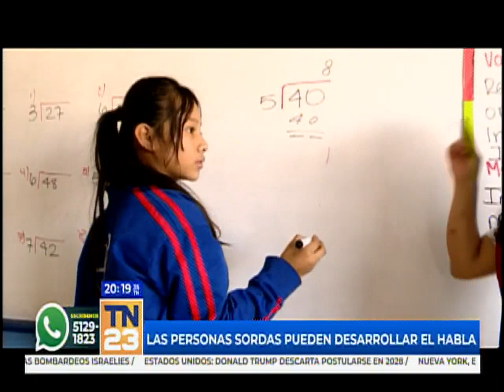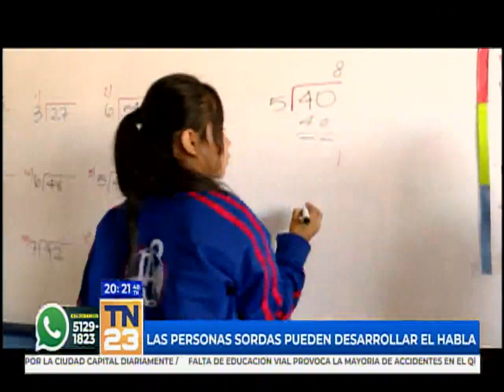Las personas sordas pueden desarrollar el habla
Hay centros educativos especializados para personas sordas.